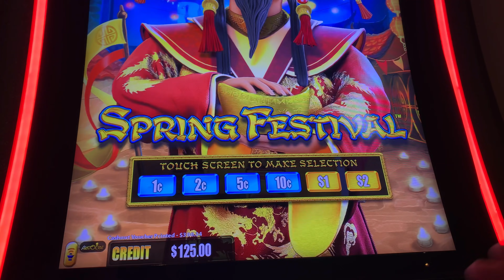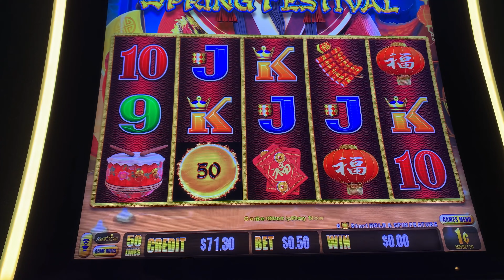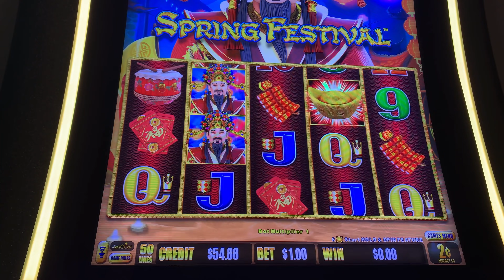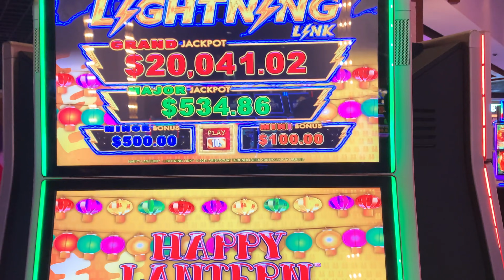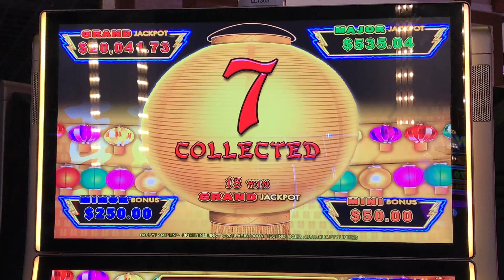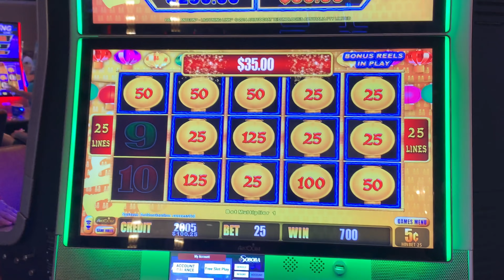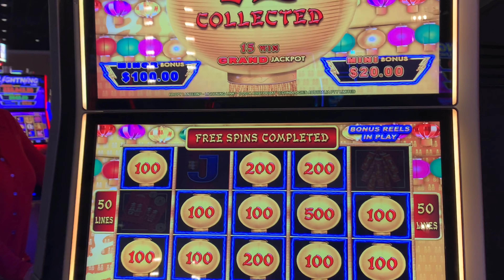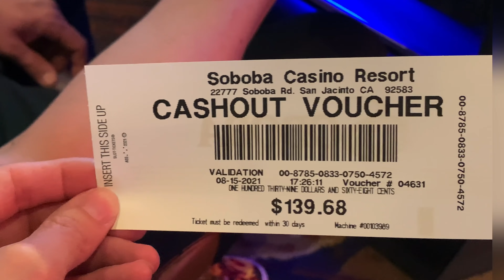GETTING SCHOOLED ON WHISKEY and SLOTS~ARISTOCRAT